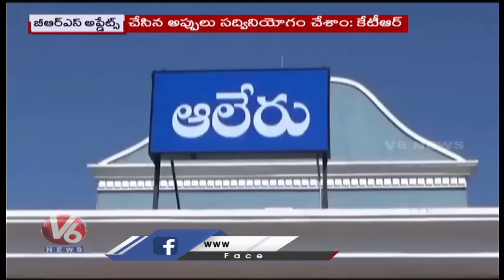Minister KTR Over Karnataka Government | Temples Closed Due To Lunar Eclipse | V6 News Of The Day